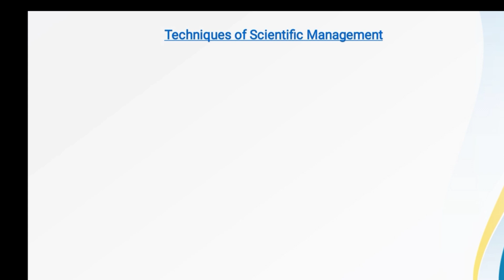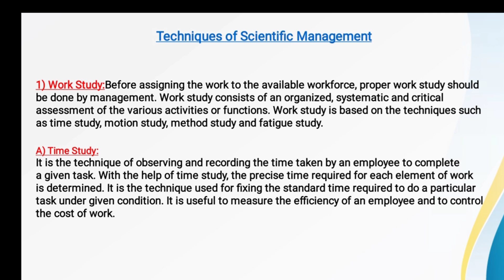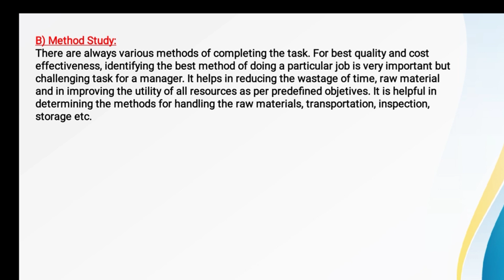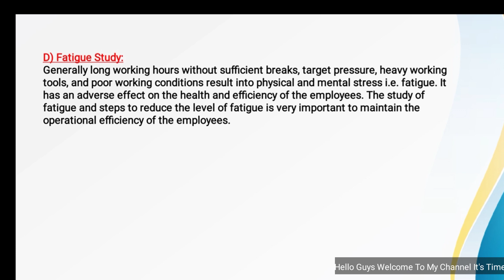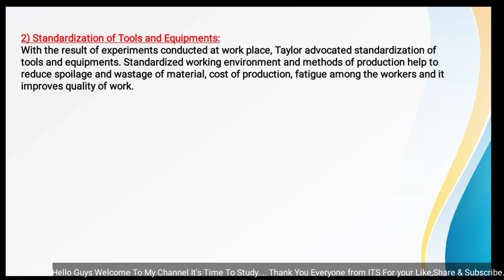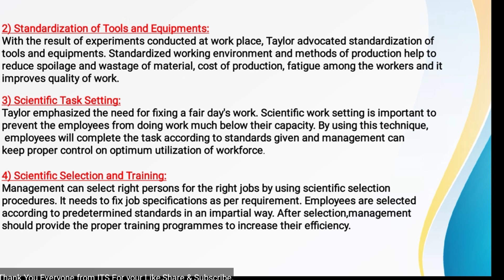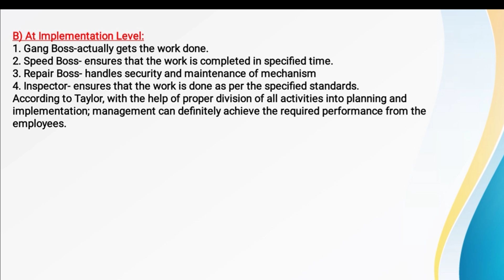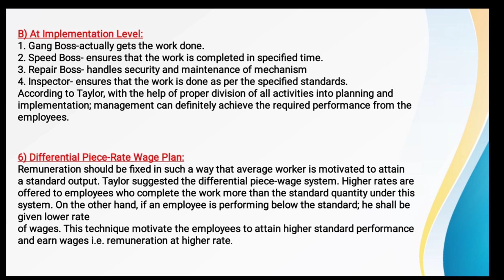OCM 12 Std Chapter 1 Principles of Management # Techniques of Scientific Management